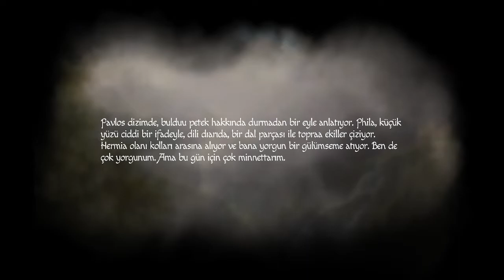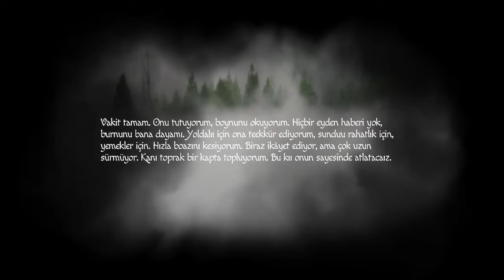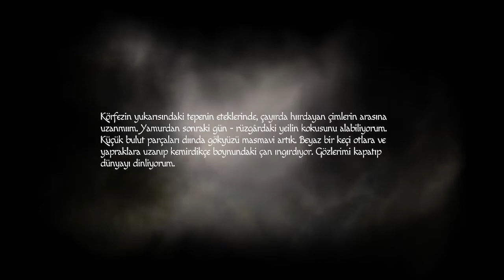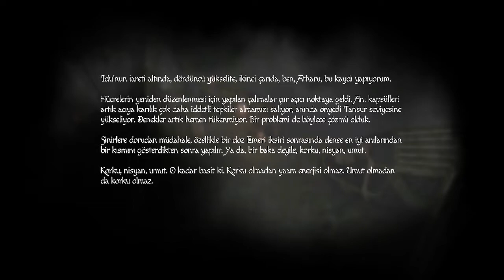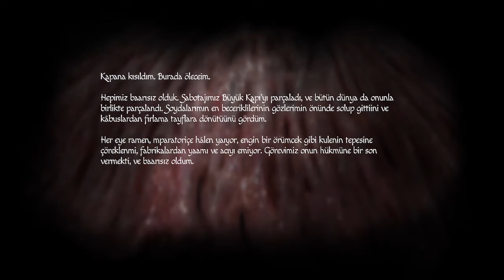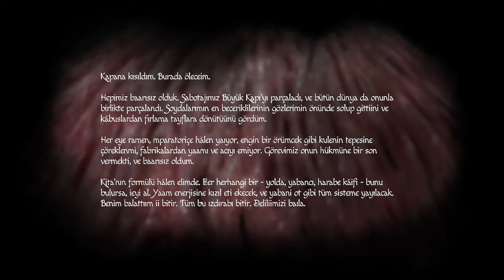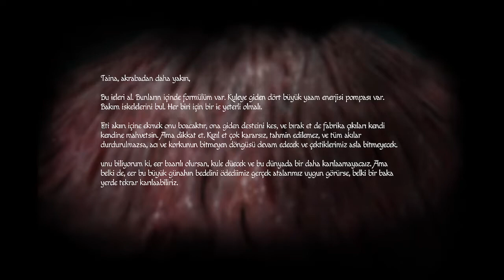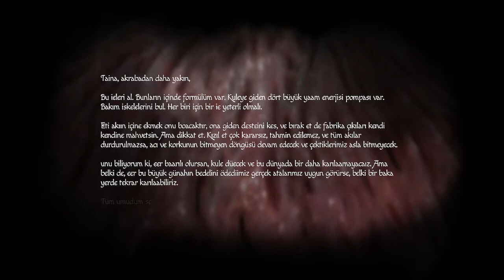Amnesia: Rebirth Türkçe Bölüm 11